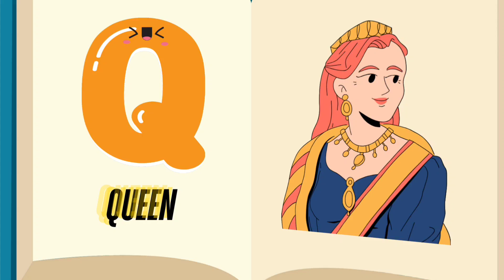Baby Duck song | Five little ducks | Phonics song | song for toddlers | New song | Nursery Rhymes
"Baby duck Dance" is a lively and entertaining kids' song that invites young listeners to dance along with their favorite sea creatures. The song features an energetic beat and catchy lyrics that follow a family of sharks as they dance under the waves.

As the song progresses, the familiar characters—Baby duck, Mommy duck, Daddy duck, Grandma duck, and Grandpa duck—take turns leading the dance, each with their own playful movements and actions. Kids can follow along with the dance steps and mimic the fun, easy-to-learn motions, creating an interactive experience.

The colorful world of the ocean is brought to life through cheerful music and engaging visuals, making it a perfect choice for children's parties, playtime, or classroom activities. "Baby duck Dance" not only encourages kids to move and have fun but also introduces them to the family structure and helps them develop coordination and rhythm.